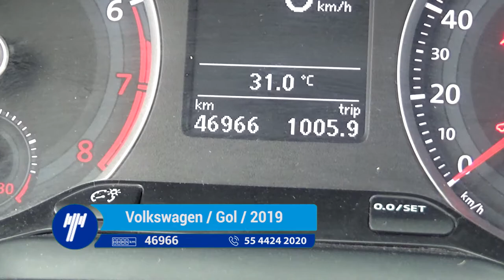Volkswagen / Gol / 2019 - KT018353